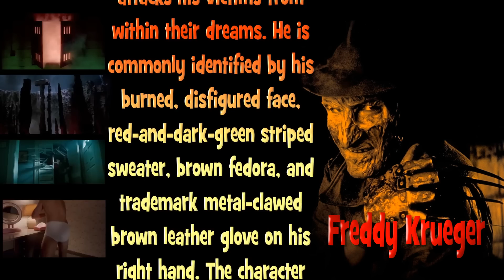Freddy Krueger ( Nightmare on Elm ) vs Wolverine ( Marvel Comic ) Ultimate Mugen Fight